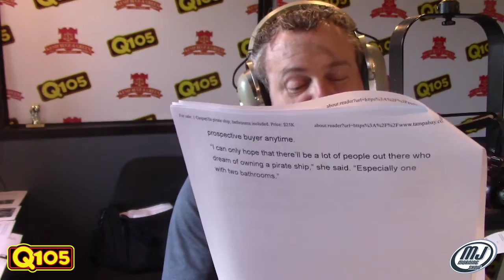MJTV: 10 Phrases To Ditch To Sound More Confident